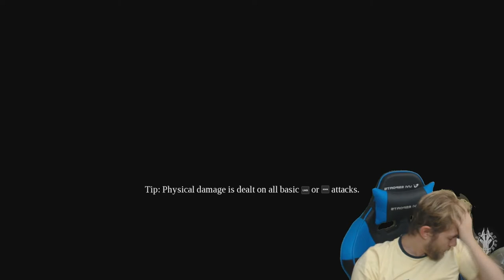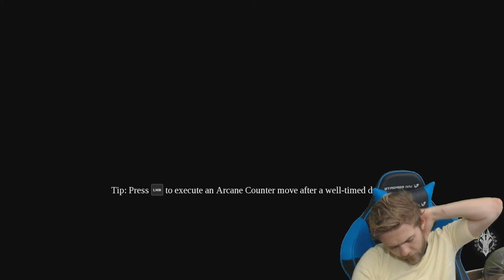Darksiders 3 | Crucible | DLC | Part 7